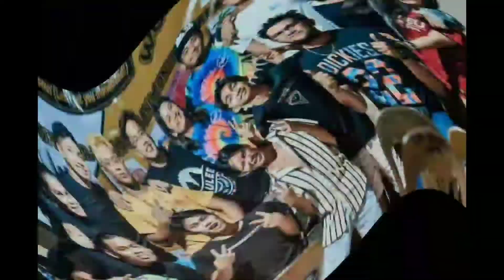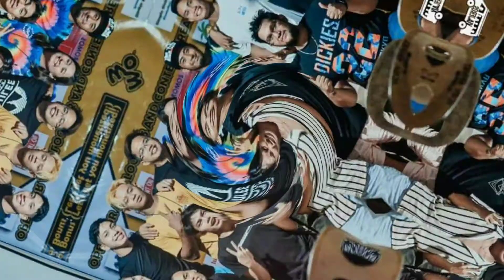HAPPY 10K FOLLOWERS|VIAJEROS